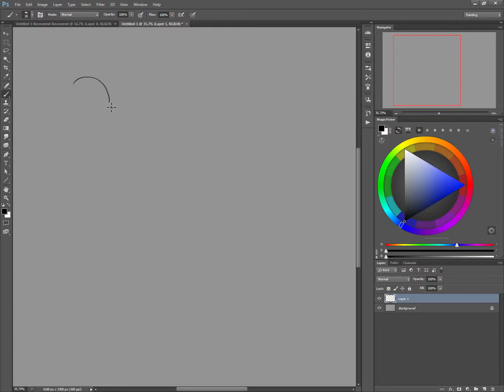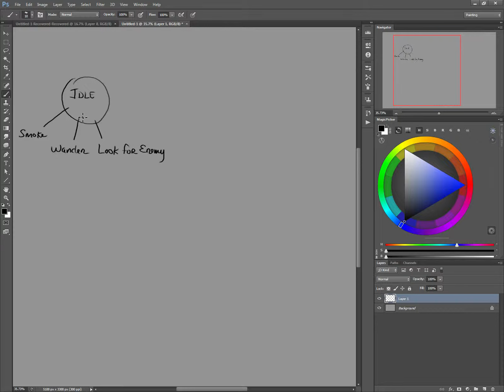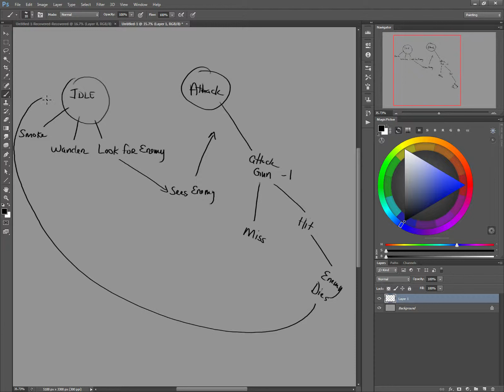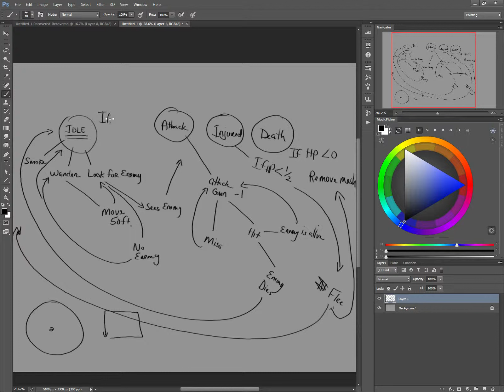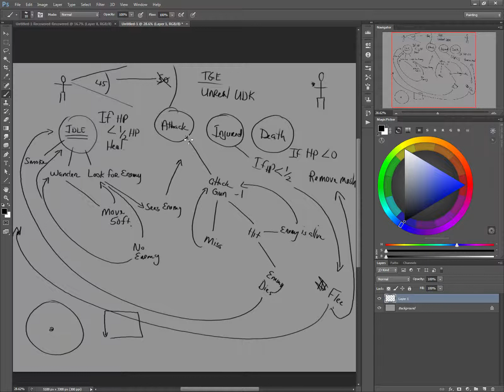Finite State machine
A description of the FSM for a class I am teaching. It's the basic layout of how to create a flow chart  for a FSM